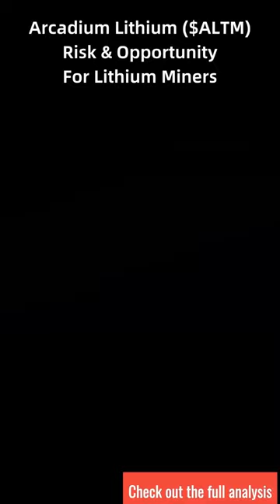Risk & Opportunity for Lithium Mining Stocks - Arcadium Lithium Stock Analysis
Following the merger of Livent and Allkem, Arcadium (NYSE: ALTM) is set to become one of the biggest lithium companies on the planet.

They now have operations everywhere but in Africa, and after combining, they became a diversified lithium plus chemical processing company. You can see on the screen how they kind of complete each other’s business model, which can result in synergies, as you are about to see in a bit.

What’s very interesting is that based on the current projects that have been in development for several years, Arcadium should produce around 250 thousand tonnes per year by 2027. So, pretty much tripling the production in 3 years, making them the third biggest player in the market. That by itself can offer a lot of potential, even if lithium remains around the current level in the long-term, but more on this in the valuation.

Before the merger, Allkem - the one that was focusing more on producing among the two - had a production cost of something like $4 to $4.5 thousand per tonne, so the margin of safety is very good.

Now, the potential of lithium thanks to EV batteries and storage is very impressive, with an expected CAGR from 10% or 15% to even more than 20% over the following decade depending on the adoption of electric vehicles. Albemarle has recently cut its 2030 demand outlook due to the slower adoption, but there is still a lot of potential because even if we manage to triple the lithium production from 2019, that would offset like half of the expected demand.

Allkem and Toyota had a few projects together, so you can see that there is interest in lithium especially from car manufacturers. You can see on the screen some recent investments just in that region. It’s mostly big mining or car companies, be it alone or indirectly through a common project like Allkem’s.

This can be both a risk and a positive thing, but I’ll go more into detail later in the video, because I want to get to the financials.

At the current price of lithium, they expect to make around $400 million in EBITDA, which last year came to around $330 million in net income. But, if lithium jumps to $25 they could make even a billion in EBITDA, and potentially over let’s say $800 million in net income. That would put the current price to earnings ratio at around 15 to 20, which is fair, but in the second case, it would be something like 7, which is unlikely to remain like that. If that happens, given the interest in the company, this can easily double.

They also expect a 40% increase in volume this year as a result of a couple of projects ramping up, which is quite a bit.

They see capital spending of around half a billion to $750 million this year, but only $100 to $125 million is in maintenance, so they don’t need a lot of money to run the business, which is very good.

On my channel, you will find a wide variety of stock analyses - from gold miners such as Barrick Gold (NYSE: GOLD) and Newmont Mining (NYSE: NEM) to tech stocks like Nokia (NYSE: NOK), Alphabet (NYSE: GOOG/GOOGL), Intel (NYSE: INTC) and even healthcare REITs like Medical Properties Trust (NYSE: MPW) and Omega Healthcare Investors (NYSE: OHI).

Although I mostly focus on value investing, there will also be plenty of high-yield dividend stocks being analysed on the channel, especially if I believe that there is value in there.

0:00 Arcadium Lithium (NYSE: ALTM) Stock Review
1:52 Arcadium Lithium (NYSE: ALTM) Financial Analysis
6:53 Arcadium Lithium (NYSE: ALTM) Stock Valuation, Target, Conclusions